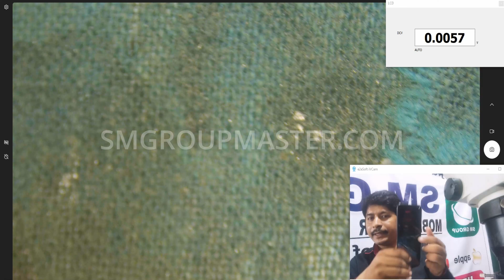OPPO A76 NO LCD LIGHT NO GRAFICS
SMGROUP TEAM
MOBILE REPAIRING machine price in india new year to smgroup team in Hardwell on kare to smgroup team of the